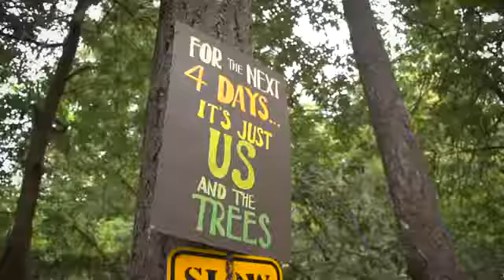Our Fanfare In I As California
Recorded In: Sacramento, California